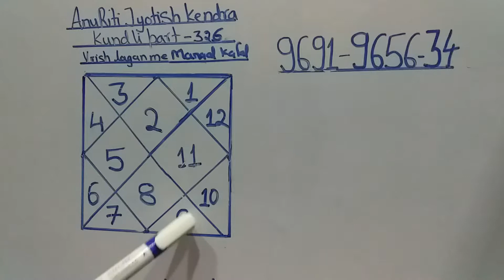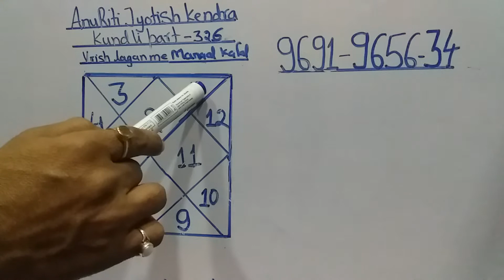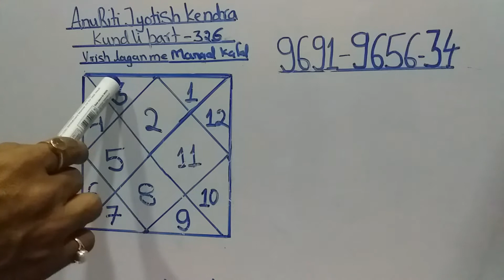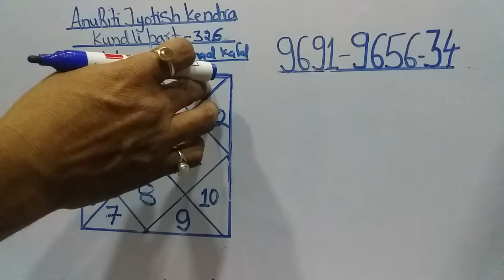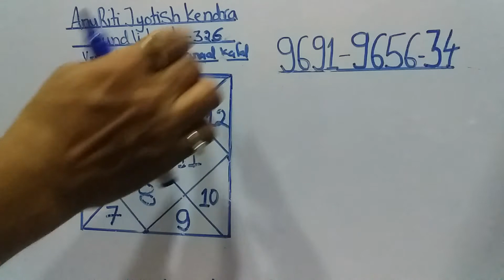Vrishchik lagna me mangal ka phal 327